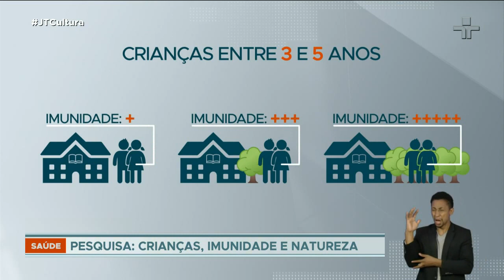Contato com a natureza reforça imunidade no organismo de crianças, diz pesquisa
Uma pesquisa feita pela Universidade de Helsinque, na Finlândia, aponta que o contato das crianças com a natureza ajuda e muito a fortalecer a imunidade dos pequenos.